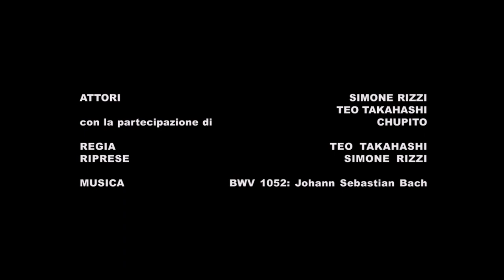Night mirror / Short Movie Trailer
Cortometraggio di Teo Takahashi anno 2013
con Simone Rizzi e Teo Takahashi
"cosa pensano gli specchi?"

"I Barocchisti, Diego Fasolis, Francesco Cera-Cembalo Concerto in D Minor, BWV 1052: I. Allegro", registrazione sonora gestita da: